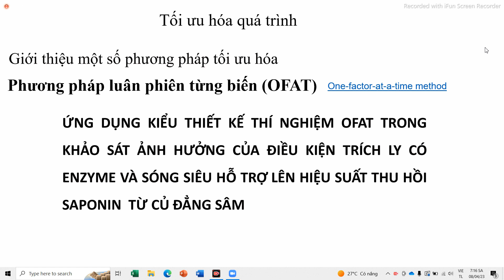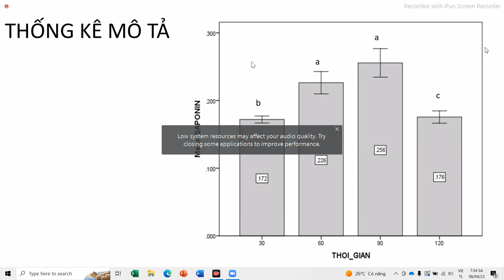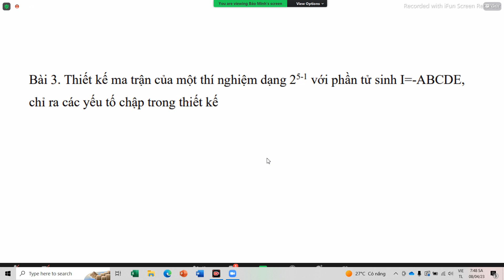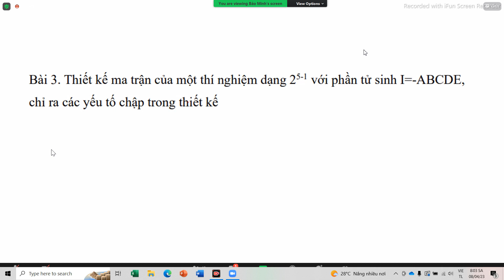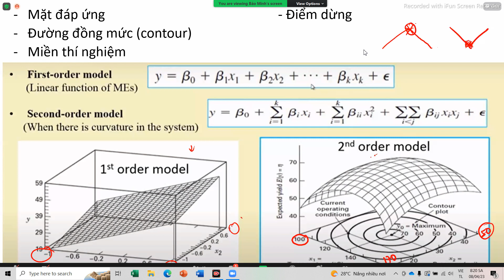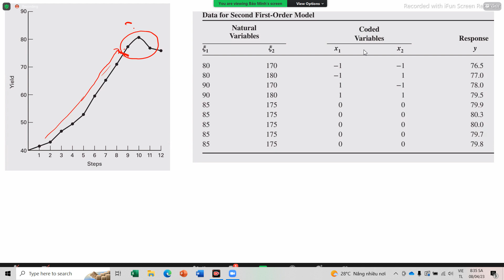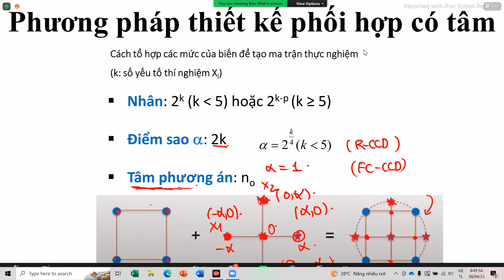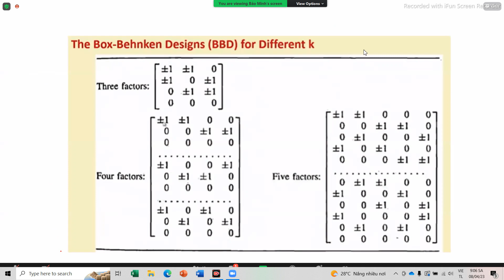Buổi 9 | Thiết Kế Thí Nghiệm Và Xử Lí Số Liệu | Tối Ưu Hóa | CCD